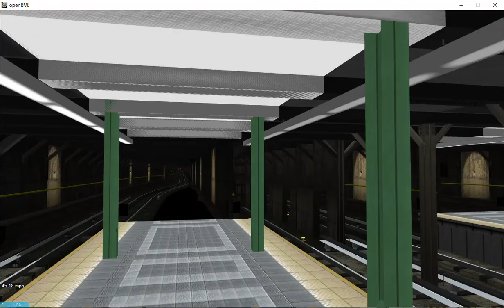OpenBVE Quickie: The R40ASM Hybrid For OpenBVE!